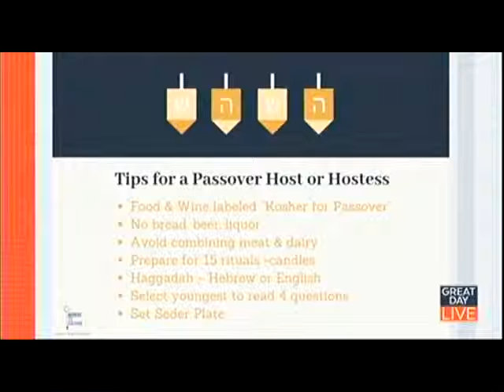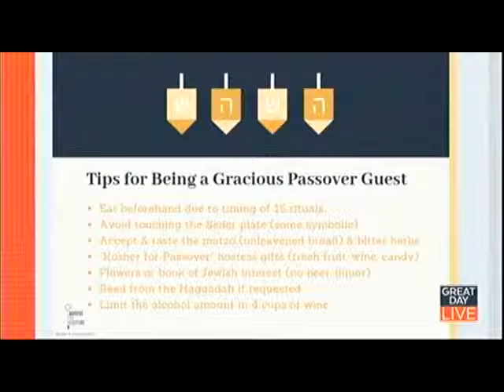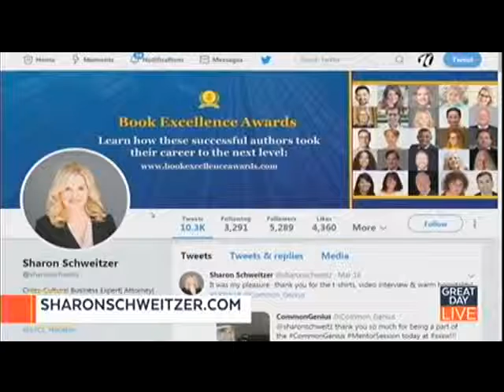Great Day Tampa Bay - Passover Etiquette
Sharon Schweitzer stars on Great Day Live to share her tips for Passover!